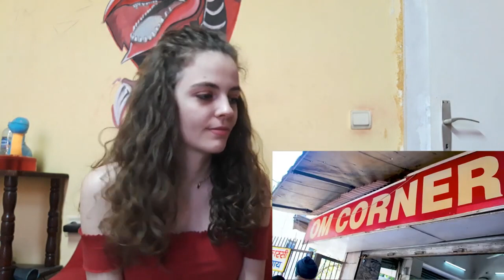Foreigners reaction on India Delhi Streen Food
Foreigners  Try Indian Food First time | Indian food Crazy Reactions

Funny Video
Funny Clips

Video Credit -